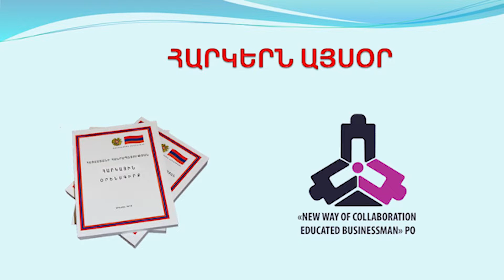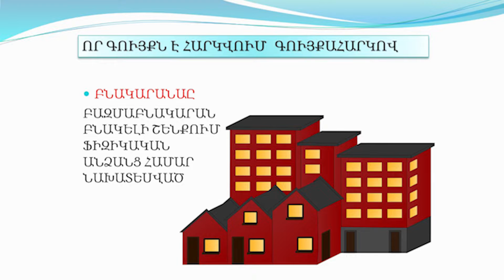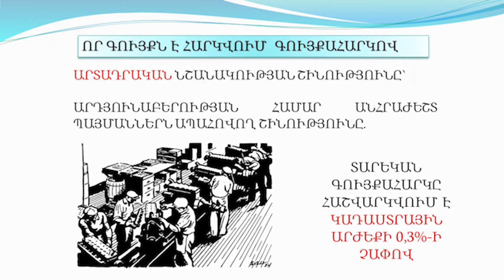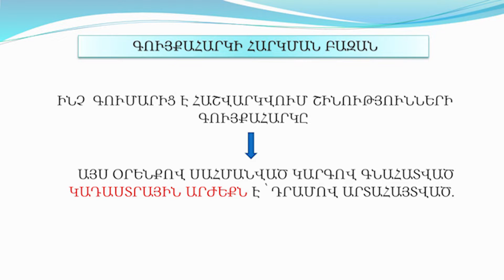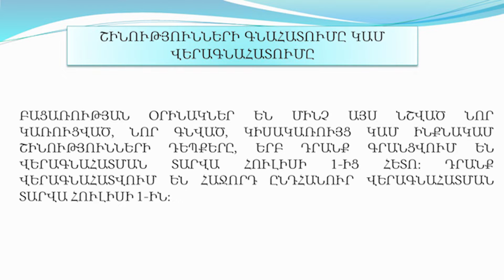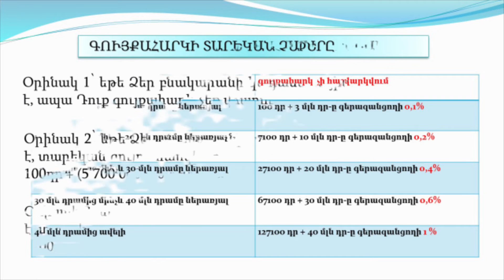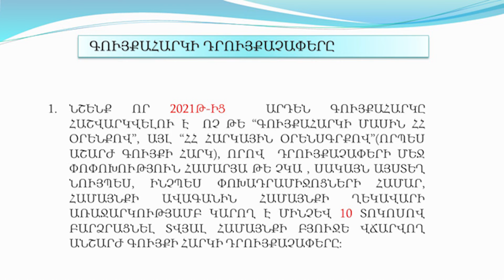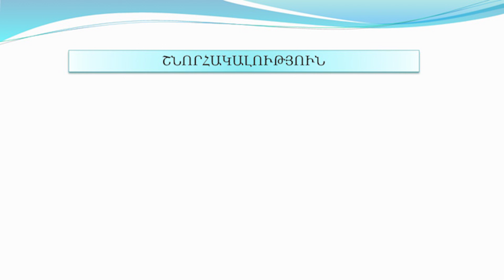Part 7/ ՀԱՐԿԵՐՆ ԱՅՍՕՐ/ ԱՆՇԱՐԺ ԳՈՒՅՔԻ ԳՈՒՅՔԱՀԱՐԿ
taxes today , harkern aysor, ansharj guyqi guyqahark, bnakaranneri guyqahark , բնակարանների գույքահարկ , գույքահարկ